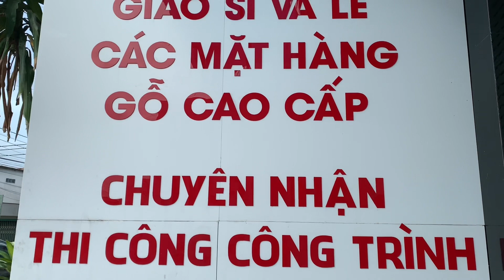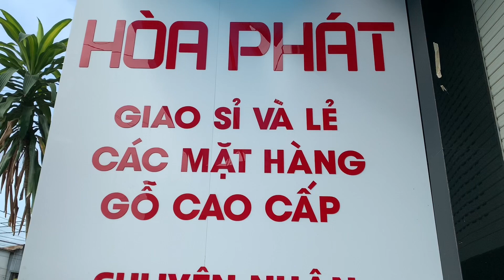Siêu Phẩm Hàng Nam Tam Sư Tay 12 Gõ Đỏ Tại Đồ Gỗ Hoà Phát - Số 234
📣 Hotline :
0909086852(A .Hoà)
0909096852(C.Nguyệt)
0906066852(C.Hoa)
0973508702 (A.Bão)